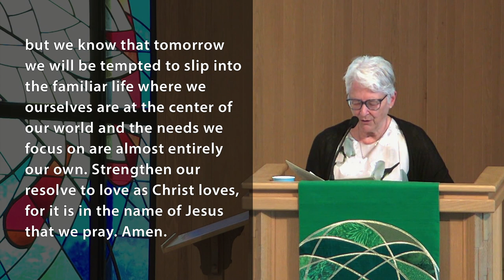Rolling Hills United Methodist Church, Sunday Service for August 8, 2021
“Therefore, be imitators of God, as beloved children,
and live in love, as Christ loved us...” - Ephesians 4:5

OUR CHURCH AT WORSHIP - August 8, 2021

PRELUDE - Althea Waites (0:00)

CALL TO WORSHIP (from Psalm 130:5-7) (0:34)
    Leader: I wait for the Lord, my soul waits.
    People: In God's word I place my hope.
    Leader: My soul waits for the Lord more than those who watch for the morning.
    People: Our hope is in God's steadfast love and great power to redeem.

HYMN #384 - “Love Divine, All Loves Excelling” vs 1 & 2 - Charles Dickerson & Abigail Whitman (1:47)
    Love divine, all loves excelling, joy of heaven, to earth come down;
    Fix in us thy humble dwelling; all thy faithful mercies crown!
    Jesus, thou art all compassion, pure, unbounded love thou art;
    Visit us with thy salvation; enter every trembling heart.
    Breathe, O breathe thy loving Spirit into every troubled breast!
    Let us all in thee inherit; let us find that second rest.
    Take away our bent to sinning; Alpha and Omega be;
    End of faith, as its beginning, set our hearts at liberty.

PRAYER OF CONFESSION AND RENEWAL (4:02)
    Unison: Merciful God, we hear your call to live in love as Christ loved us. Our ears
    perceive these words in our worship; our minds know what they mean; our hearts long
    to follow them; but we know that tomorrow we will be tempted to slip into the familiar
    life where we ourselves are at the center of our world and the needs we focus on are
    almost entirely our own. Strengthen our resolve to love as Christ loves, for it is in the
    name of Jesus that we pray. Amen.

SILENT PRAYER (5:18)

CONGREGATIONAL RESPONSE #662 (5:31)
    Stand up and bless the Lord,
    Ye people of his choice;
    Stand up and bless the Lord your God

THE LIFE OF THE CHURCH (6:13)

THE WORD FOR CHILDREN (9:36)

ANTHEM - “Lord, I Want to be a Christian” - Althea Waites, Charles Dickerson & Abigail Whitman (15:25)

PRAYER OF THANKSGIVING AND INTERCESSION - Jonathan Chute (19:36)

THE LORD'S PRAYER (26:10)

OFFERING OUR GIFTS AND OURSELVES (27:03)

OFFERTORY - Althea Waites (27:49)

DOXOLOGY #95 - Charles Dickerson & Abigail Whitman (28:25)

SCRIPTURE - Ephesians 4:25-5:3 Guidelines for Christians - Susan Deo (29:15)

SERMON - “Rules But No Referee” - April Herron (31:25)

HYMN #399 - “Take My Life And Let It Be” vs 1 & 2 - Charles Dickerson & Abigail Whitman (47:43)
    Take my life, and let it be consecrated, Lord, to thee.
    Take my moments and my days; let them flow in ceaseless praise.
    Take my hands, and let them move at the impulse of thy love.
    Take my feet, and let them be swift and beautiful for thee.
    Take my voice, and let me sing always, only, for my King.
    Take my lips, and let them be filled with messages from thee.
    Take my silver and my gold; not a mite would I withhold.
    Take my intellect, and use every power as thou shalt choose.

BENEDICTION AND CONGREGATIONAL RESPONSE (49:46)

POSTLUDE - Althea Waites (50:48)

Rolling Hills United Methodist Church is happy to offer a convenient way to
offer your support to our ministries with the option of online giving: